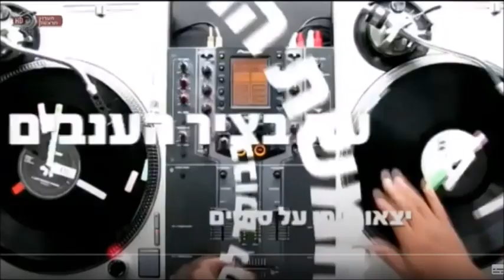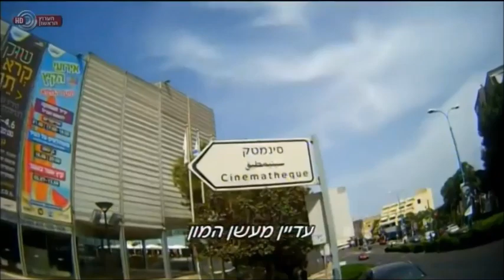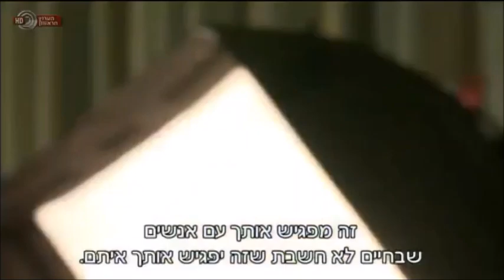אוצרות ארכיון ישראלי - רון בכר - Israeli archive - סיפורו של השיר חיפה 87 דניאל סלומון